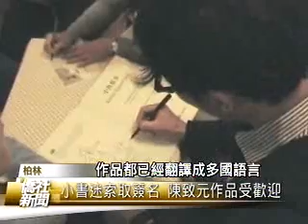繪本作家陳致元柏林朗讀 Chen Chih-Yuan, Lesung in Berlin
Der taiwanische Kinderbuchillustrator Chen Chih-Yuan las am 9. November in Berlin. Ort: Mundo Azul, Prenzlauer Berg, Berlin. 台灣童書繪本作家陳致元在柏林朗讀《小魚散步》。採訪：陳思宏 播出：台灣宏觀電視：